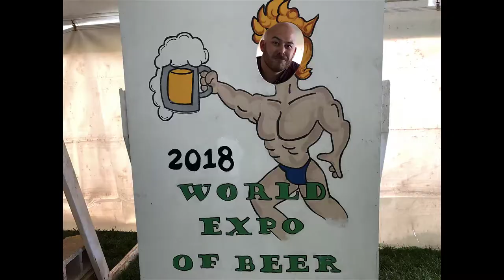World Expo of Beer (wrap up)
Greg Rummel and Tim Curtis attend the World Expo of Beer in Frankenmuth, MI.  They were passing out Chicken Legs and supporting Craft Brewers!